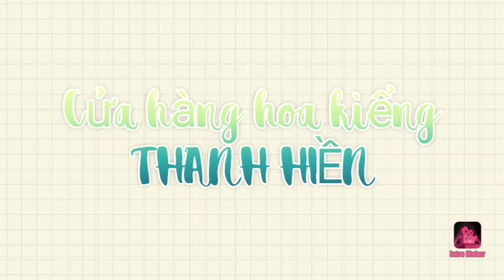Hoa Hồng Và Sử Quân Tử Mới Về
🌺🌺🌺HOA KIỂNG THANH HIỀN
🍃𝓜𝓪𝓷𝓰 𝓽𝓱𝓲𝓮̂𝓷 𝓷𝓱𝓲𝓮̂𝓷 𝓿𝓪̀𝓸 𝓬𝓾𝓸̣̂𝓬 𝓼𝓸̂́𝓷𝓰 𝓱𝓲𝓮̣̂𝓷 đ𝓪̣𝓲🍃
🌴Chuyên cung cấp sỉ/lẻ hoa kiểng – cây phong thủy – cây để bàn
🌴Hạt giống, phân bón, đất trồng, các loại thuốc thực vật, chậu cảnh
⚡️Địa chỉ: 28 Tân Hòa Đông, phường 14, quận 6, TP.HCM
🔥 Khách mua hàng online vui lòng thanh toán qua số tài khoản: ０２５１００２７５３０７０
🤵 Chủ tài khoản: Nguyễn Thanh Hiền
🏣 Ngân hàng Vietcombank chi nhánh Bình Tây